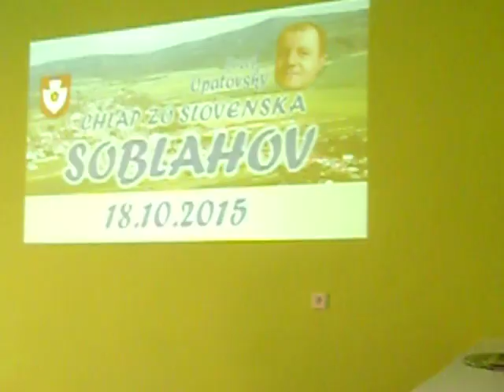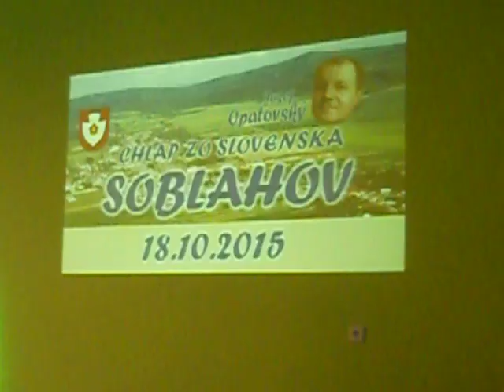JOZEF OPATOVSKÝ-RADIO ŠLÁGER-18.10.2015-SOBLAHOV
AMATÉRSKE VIDEO.